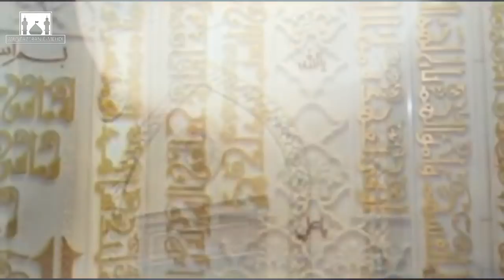21 RAMZAN॥GHAM ALIع | MAULANA SYED ALI RAZA RIZVI | LAHORE , PAKISTAN | Mola Ali Shahadat